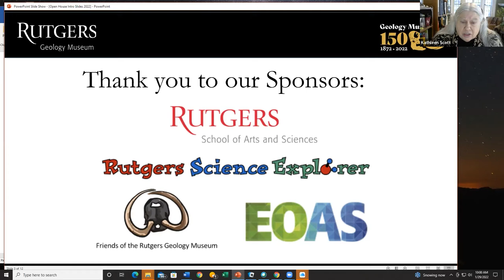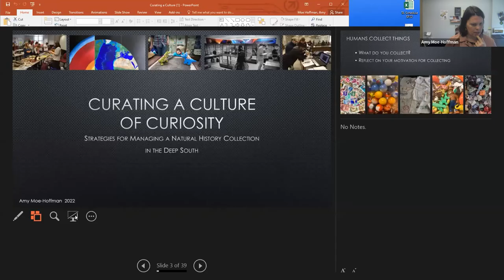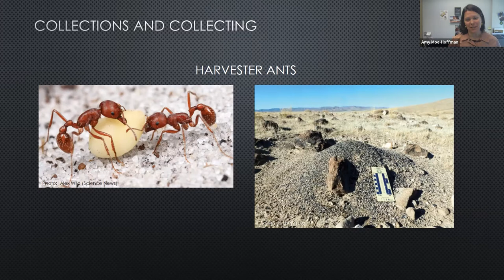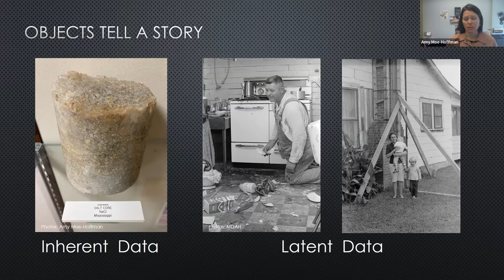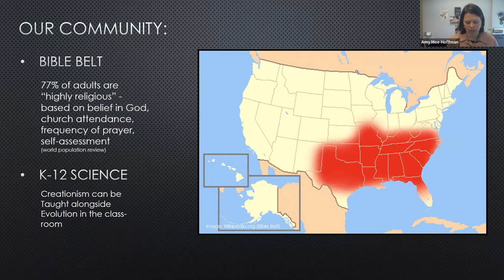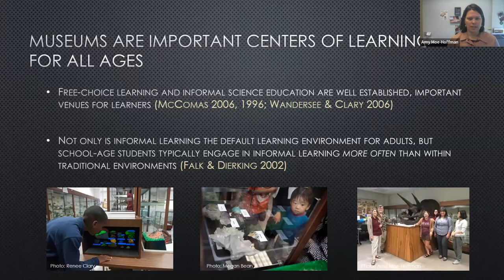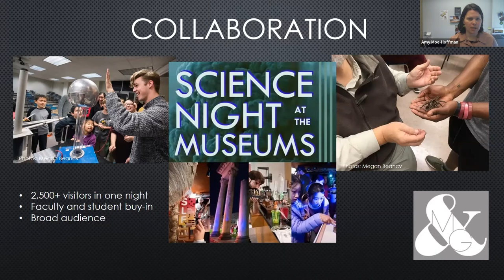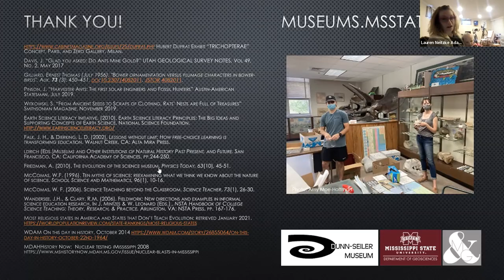Curating a Culture of Curiosity: Strategies for Managing a Natural History Museum in the Deep South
1/29/2022 -- Presented by Amy Moe-Hoffman, Instructor of Geology at Mississippi State University and Curator at the Dunn-Seiler Museum

Part of the Rutgers Geology Museum's 50th Annual Open House